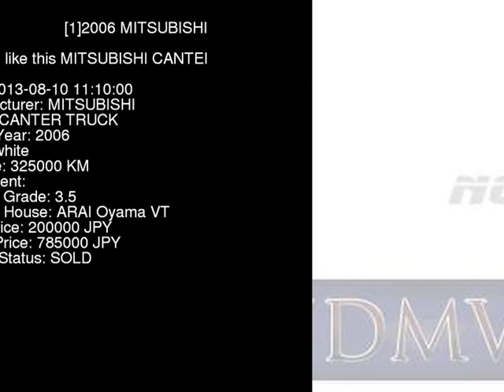2006 MITSUBISHI CANTER TRUCK FE70B - Japanese Used Car For Sale Japan Auction Import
2006 MITSUBISHI CANTER TRUCK  FE70B - Japanese Used Car For Sale Japan Auction Import FE70B,MITSUBISHI,CANTER_TRUCK,jdmvip,vip,jdm,cars,japan,jdmvip.com,japanesecars,usedcars Japanese Used JDM Car For Sale At Auction in Japan for Import